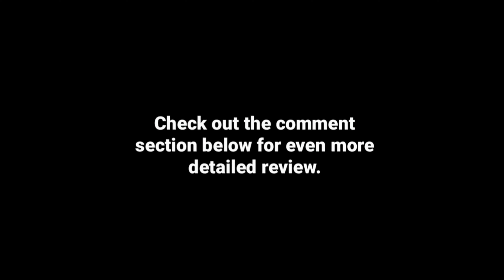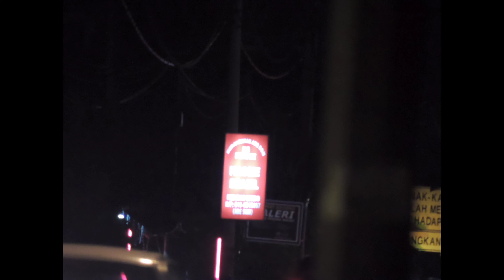Tested in 2023, Nikon Coolpix P510: Lowlight Situations and Microphones.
Chapters :
00:00 - 09:36 videos
09:37 - 14:02 photos

Also this video is not actually recorded in 4K, the P510 cannot record in 4K, it's limited to Full HD. I just rendered this video to 4K in hopes that the videos bitrate would be preserved.

Please check comment section below for detailed review.